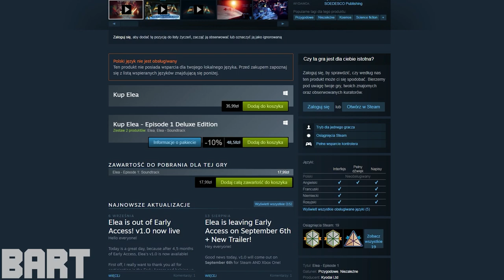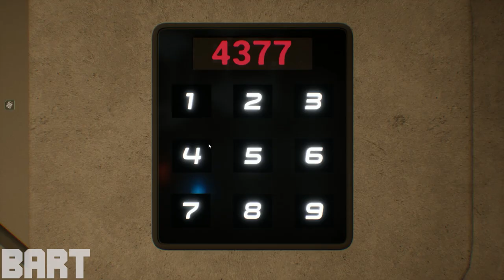SCI-FI STANISŁAWA LEMA? | Elea - RECENZJA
W 2073 roku na Ziemi wybucha epidemia straszliwej, dziecięcej choroby, wzmagającą u nich niepowstrzymaną agresję. Ziemianie nie byli wstanie stworzyć prawdziwego, skutecznego lekarstwa, po za jednym, który sprawiał, że owe dzieci, po zażyciu stają się zimne i kompletnie pozbawione życia...

◘ Jeśli się spodobało możesz dać łapkę w górę
◘ Pozdrawiam!